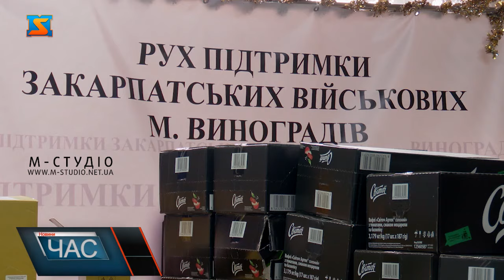Збирають найнеобхідніше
Ліки, продукти харчування, їжа тривалого терміну зберігання та теплі речі – все це для наших захисників збирають волонтери з Виноградова. Формують пакунки в залежності від потреб військових. Волонтери з ГО «Рух підтримки закарпатських військових» тісно співпрацюють з підприємцями громади, та спільними зусиллями вдається оперативно закривати потреба наших військовослужбовців. Одними з найнеобхідніших речей у осінньо-зимовий період є ліки, які зараз у дефіциті. І звичайно автівки. До штабу громадської організації необхідне для військовослужбовців щодня приносять пересічні українці. Хтось відправляє пакунки рідним та друзям, а хтось прагне просто бути дотичним до доброї справи. Кожен повинен наближати перемогу на своєму фронті, адже лише спільними зусиллями ми здатні здолати навіть найсильнішого ворога.